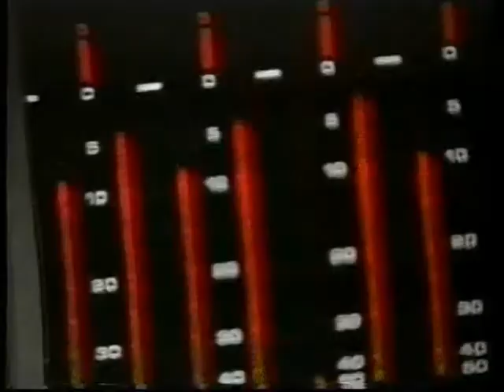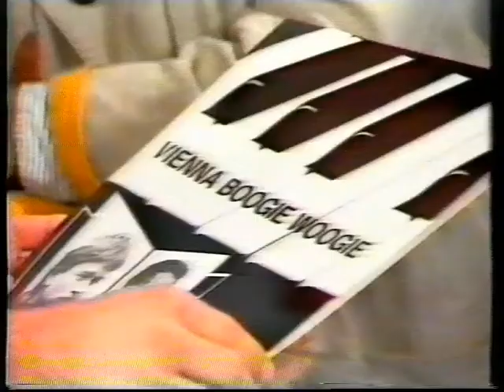Vol. 3-1981-1991 10 Jahre MICHAEL PEWNY im Jazzland und Papas Tapas Vienna/Austria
Piano Boogie Woogie Blues mit Michael STrasser und Torsten Zwingenberger